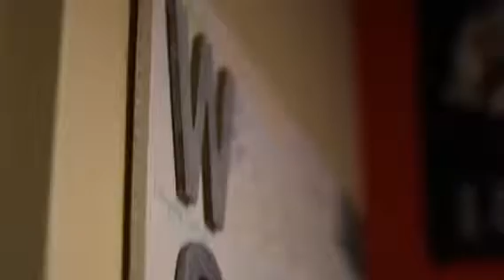Hot Girl Jadé Interviews with WSTU Radio at Clark Atlanta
Jadé visits Clark Atlanta University 11.19.19, and sits down with students at WSTU radio to discuss her music, brand, and upcoming releases.